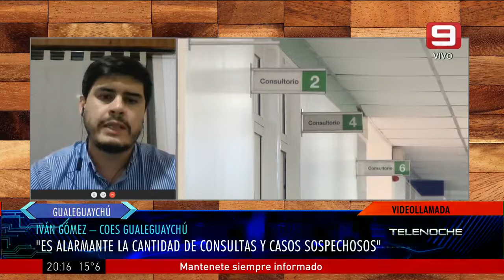Iván Gómez, integrante del COES de Gualeguaychú